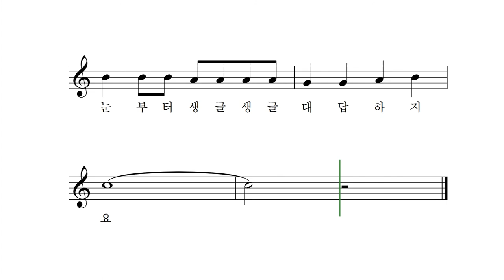아기의 대답 - 박목월 동시 박상문 작곡 어린이합창단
신규야 부르면
코부터 발름발름

코부터 발름발름
대답하지요

신규야 부르면
눈부터 생글생글

눈부터 생글생글
대답하지요